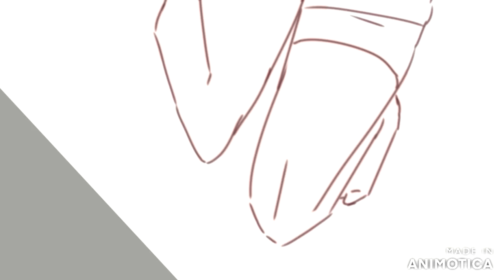Alone (speed da paint 5)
Ughhhh this took to long so miles as well post it